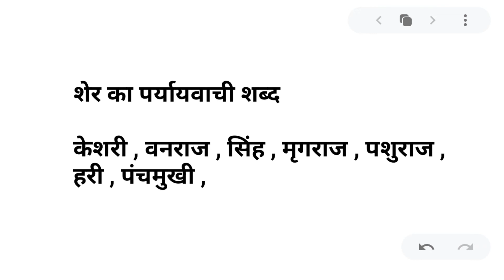शेर का पर्यायवाची शब्द । sher ka paryayvachi shabd । paryayvachi shabd in hindi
Hi

दोस्तों आज के इस वीडियो में हमलोग जानेगे की शेर के पर्यायवाची शब्द क्या है ! और शेर का क्या अर्थ होता है !
शेर के पर्यायवाची शब्द -
सिंह , शेर , पशुराज , वनराज , मृगराज , हरी ,पंचमुखी